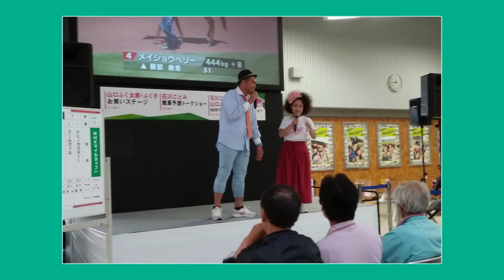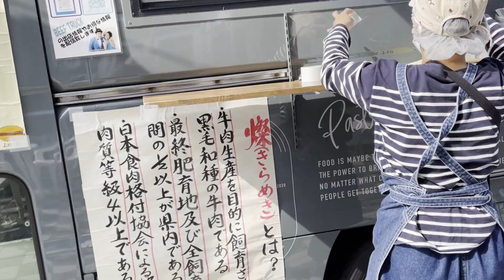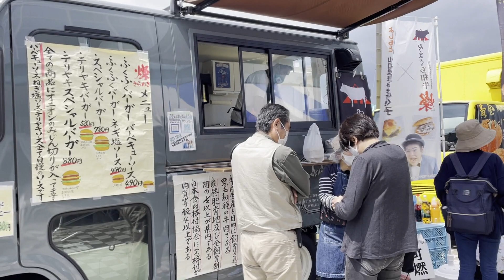【山口県】山口ふく太郎ふく子①【地元山口県周南市へ戻り、再出発した活動とは？】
山口ふく太郎・ふく子が山口県周南市へ移住した経緯とは！？
そして、新型コロナ感染拡大で仕事が激減したのち、2人が新たに始めた山口県和牛『燦』をPRするためのキッチンカー事業の模様をお届けする。

【山口県和牛『燦』のPR　高森和牛を使用したハンバーガーのキッチンカー販売】